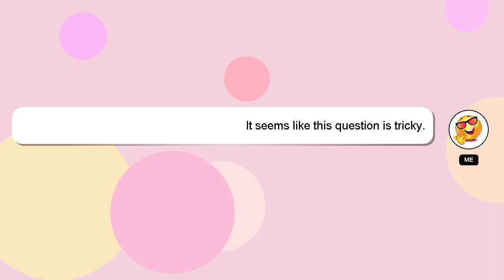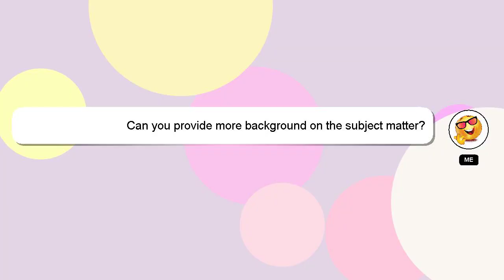How to call group in messenger?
A quick introduction about me, Greetings, my name is Delphi. I am happy to help you with your questions. - How to call group in messenger?

Don't hesitate to leave a comment or start a chat if you have a more specific question. A 'heart' from me will indicate my appreciation for your answer.

*2 What we are experimenting :*